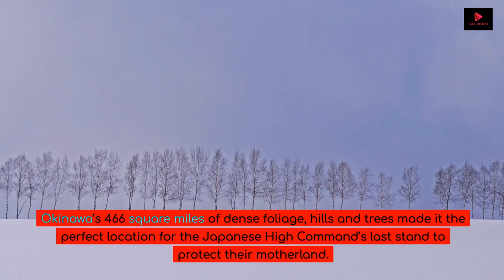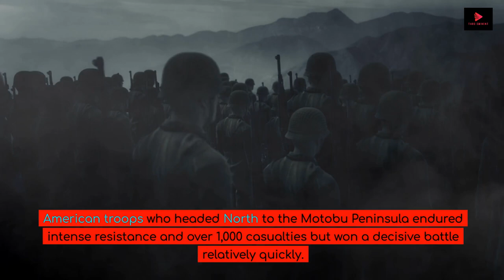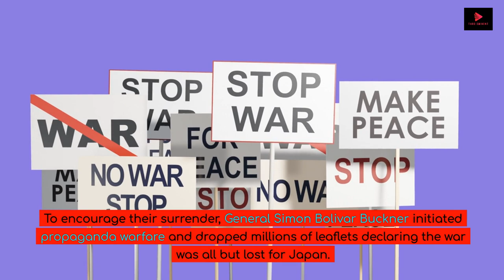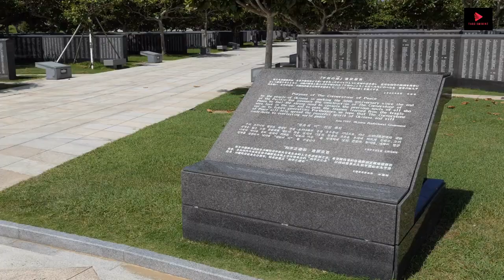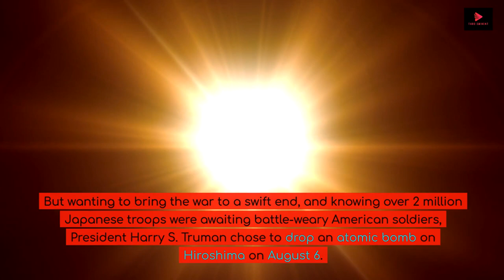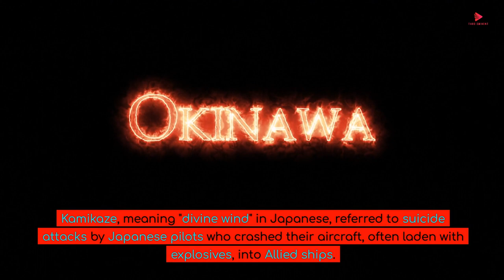Secret of " The Battle of Okinawa" | Tabo Eminent | Untold Story!!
Naval Operations:
The Battle of Okinawa involved one of the largest naval fleets in the Pacific War. The Allied fleet, commanded by Admiral Raymond A. Spruance, faced fierce opposition from the Imperial Japanese Navy. The Japanese launched numerous kamikaze attacks, employing suicide planes to target Allied ships. The naval battles around Okinawa were intense, and the Allies lost numerous ships, including battleships and carriers.

Kamikaze Attacks:
The Battle of Okinawa is notable for the large-scale use of kamikaze attacks by the Japanese. Kamikaze, meaning "divine wind" in Japanese, referred to suicide attacks by Japanese pilots who crashed their aircraft, often laden with explosives, into Allied ships. The kamikaze attacks inflicted heavy casualties on the Allied fleet and created a new and challenging threat for naval operations in the Pacific.

Tunnels and Caves:
The Japanese defenders had prepared an extensive network of tunnels and caves throughout the island. These underground fortifications served multiple purposes, including storage, shelter, and defensive positions. The intricate tunnel system allowed Japanese forces to move and resupply without being easily targeted by Allied forces. It also made the task of capturing well-fortified positions challenging for the Allies.

Ushijima's Defense Strategy:
Lieutenant General Mitsuru Ushijima, the Japanese commander, implemented a strategy of attrition and defense in depth. Rather than concentrating their forces on the beaches, the Japanese defenders withdrew to well-prepared inland positions, forcing the Allies to fight for every meter of ground. Ushijima aimed to wear down the Allied forces and inflict maximum casualties.